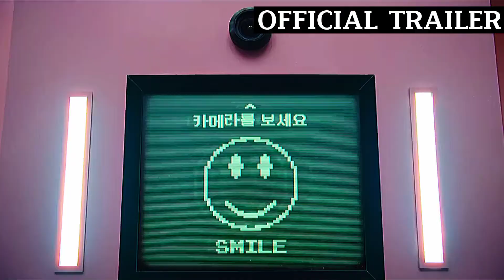Squid Game season 1 ( OFFICIAL TRAILER ) 2021. Full HD.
Squid Game season 1 OFFICIAL TRAILER
full HD Resolution.
NETFLIX#

movie best Clips
- - - - - SQUID GAME - - - - -